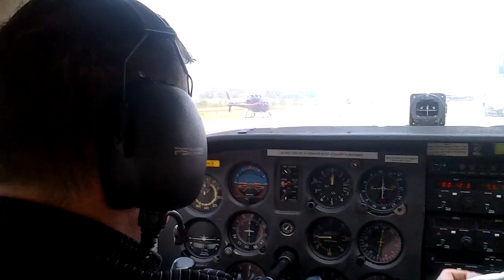cumbernauld airport stirling flight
stirling castle flight from cumbernauld airport